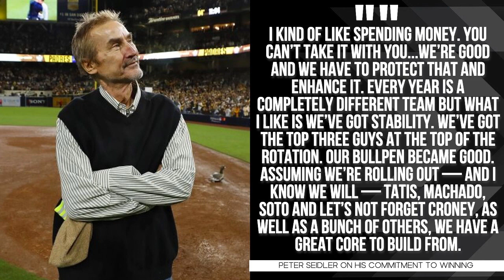PADRES OWNER "ALL IN" AND WILL SPEND AS MUCH MONEY AS IT TAKES TO WIN A WORLD SERIES!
Padres owner Peter Seidler says he likes spending money and will spend as much as possible for the San Diego Padres to win a world series!

When is the last time the Padres had an owner like this? Never!

LFGSD!

21+ (18+ NH/WY). Physically present in AZ/CO/CT/IL/IN/IA/LA(select parishes)/MI/NH/NJ/ NY/OR/PA/TN/VA/WV/WY only. New customer offer void in NH/OR/ONT-CA. $200 in Free bets: New customers only. Valid 1 per new customer. Min. $5 deposit. Min $5 wager. $200 issued as eight (8) $25 free bets. Ends 9/19/22 @ 8pm. Early Win: 1 Early Win Token issued per eligible game. Opt in req. Token expires at start of eligible game. Min moneyline bet $1. Wagering limits apply. Wagers placed on both sides of moneyline will void bet. Ends 1/8/23 @ 8pm ET. See terms at sportsbook dot draftkings dot com slash football terms.